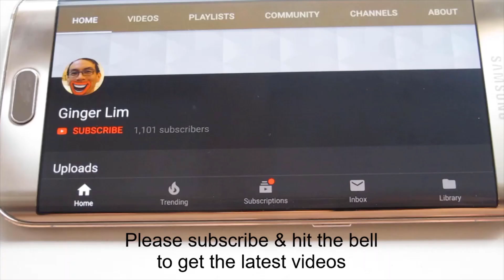Bingka Ambon Sarang Semut 2020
A traditional dessert found in Asia. It goes by many names with many variations of ingredients. With each region calling it their own, this is the version I like to make.

95g sugar
170g santan (coconut milk)

85g sago flour
1/2 tsp yeast
1/2 tsp salt
3 eggs
2 tbsp pandan juice (screw pine)

Let it ferment for 3 hours

Bake at 150C for 30 mins bottom heat only
Shift tray to middle shelf
Bake at 150C for 5 mins top heat only

Cooking by Ginger

Photos & food styling by Ginger